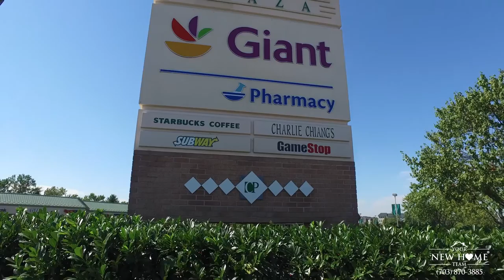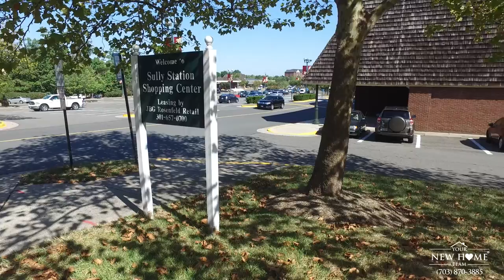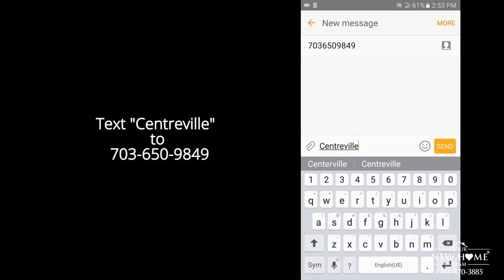Welcome to Centreville, Virginia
Join us for a quick tour of Centreville. See what this great Northern Virginia community has to offer! If you're looking to buy or sell in the Centreville area, give us a call!

Produced by ACE Video & Marketing - ACEVAM.com